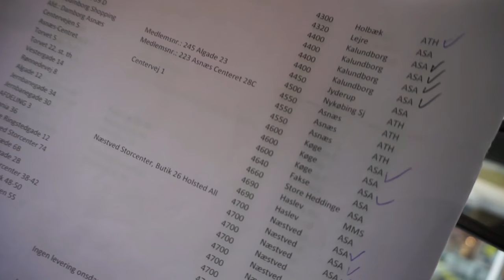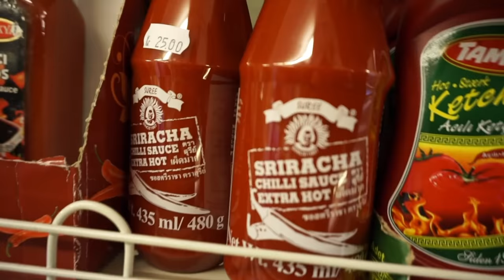TAG PÅ ARBEJDE MED Jonas Thorsted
Hej allesammen, velkommen til min kanal!

I denne video tager jeg jer med på arbejde! Jeg arbejder for Rosendahl Design Group, et stort danskeget firma, der beskæftiger sig med primært køkkenudstyr, såsom service og andre ting.

Rosendahl har sat mig på en speciel opgave, hvor jeg skal rejse rundt i landet og tjekke ALLE butikker, og se hvor meget vi fylder i hver eneste forretning! Rosendahl ejer også 7 andre brands fx. Kay Bojesen! Håber i nød at se med - skriv nede i kommentaren hvis i vil se flere vlogs.

Skørtejægeren er ude